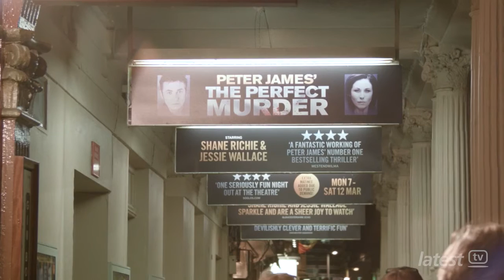Peter James | The Perfect Murder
PeterJames' stage play of his novella The Perfect Murder. Interviews with lead characters Shane Richie and Jessie Wallace, along with guests at Brighton's Theatre Royal Gala Premiere.